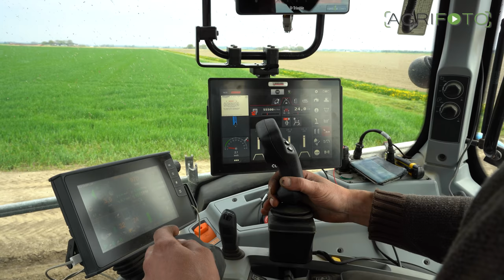*NEW* prototype Grimme Prios 440 potato planter | Valtra T234 on tracks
We were lucky to catch this prototype Grimme Prios 440 potato planter in action in the Netherlands. It is working together with a Grimme GF 400 rotary hook tine cultivator that prepares the seedbed for the potatoes. Notice how the planter is carried on the tractors' rear three point linkage on a special sub frame. The rotovator is hooked on this frame and moves independently from the tractor.

The Prios planter will probably be launched during the Grimme Technica event held in June this year on their own farm. This is a prototype working this spring on a farm in Holland. It is most likely that it will eventually replace the current GL 430 planting combination but that is a guess. Virtually everything is new on this machine. The planting technology remains the same and is controlled via a CCI 1200 Isobus-terminal that controls all functions and uses rtk-gps for automatic shut-off per row, VRA and making maps. Telematics will also be possible and a 4G-receiver is mounted on the drawbar. The hopper, which is styled the same as the Ventor and Rexor harvesters, holds a comfortable 4 tonne of seed and there is a small gangway between the hopper and belts. The ridging hood is also new and uses a sort of plough shares rather than a conventional hood for making the beds.

In front is a Valtra T234 fitted with Soucy tracks. A VSS Agro seedbed cultivator is used to level the ploughed land prior to the main pass. Urean liquid nitrogen is carried in the front tanks and sprayed on top of the ridge after planting. Crop protection chemicals are also applied to harbour the seed from soil born diseases.